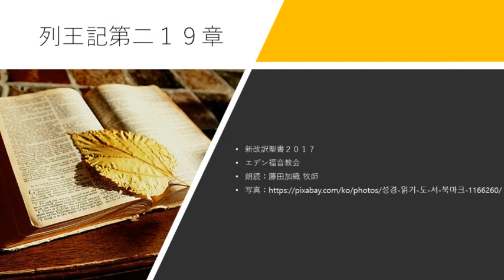列王記第二 19章 新改訳聖書2017